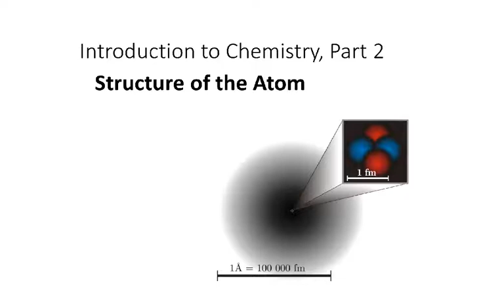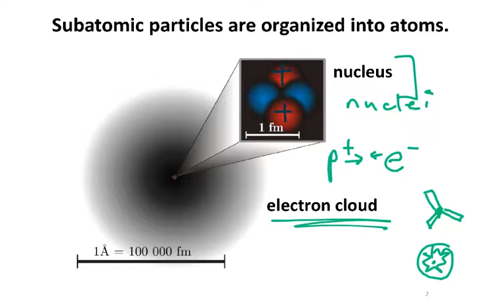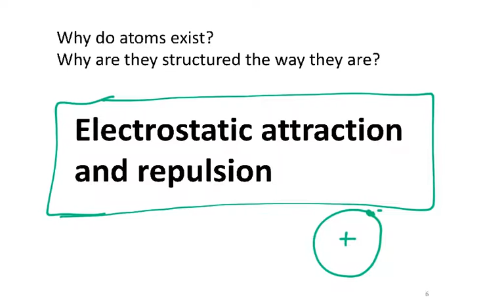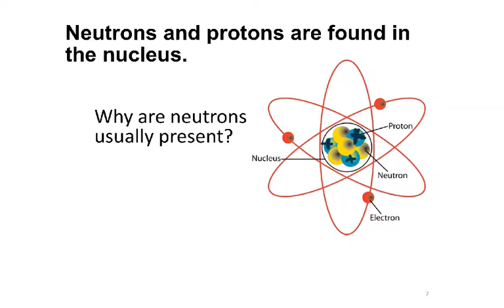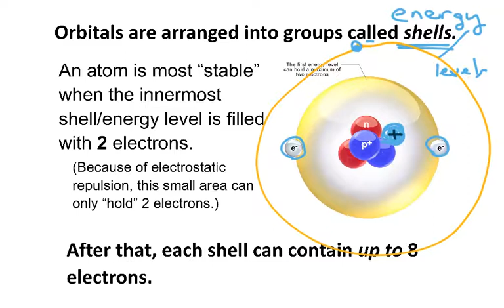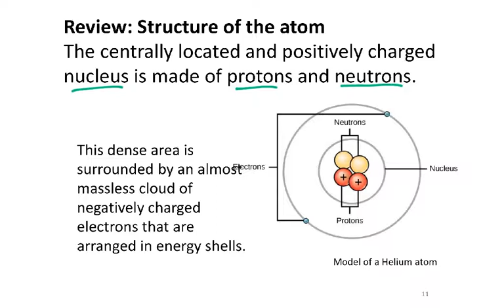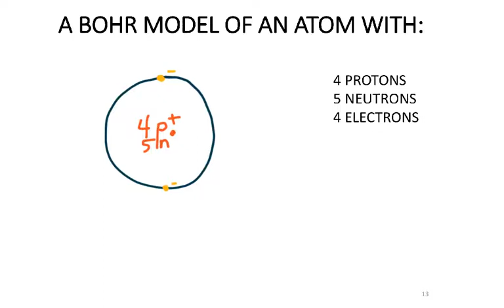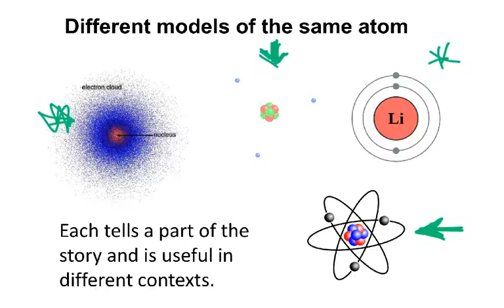Introduction to Chemistry, part 2